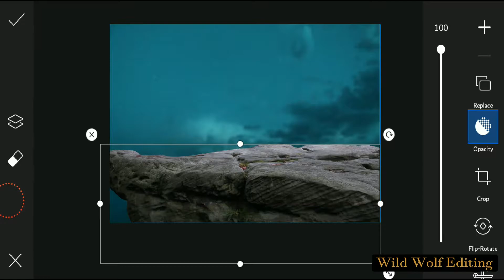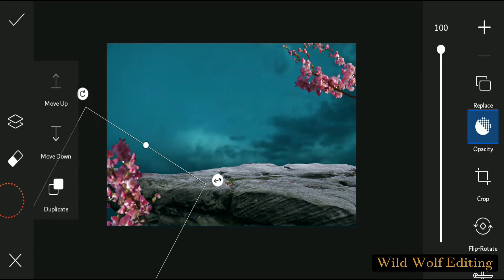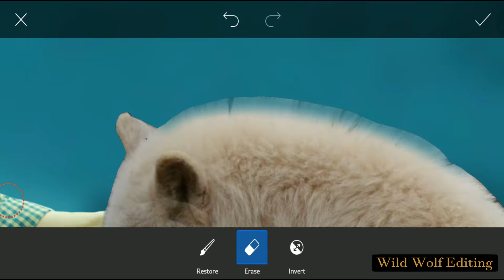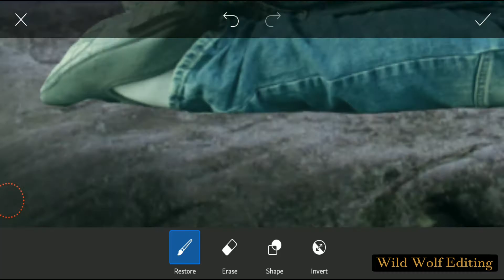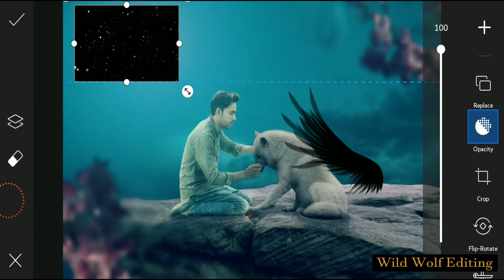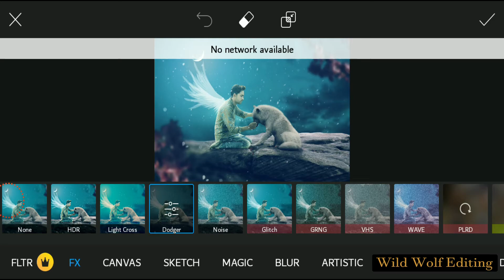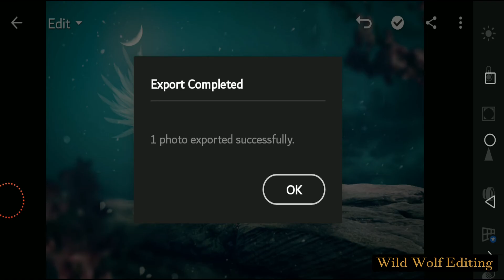PicsArt Manipulation tutorial || The Title Loyal 🐺 Wolf | presets PicsArt & Lightroom